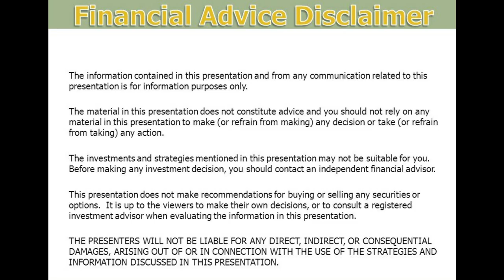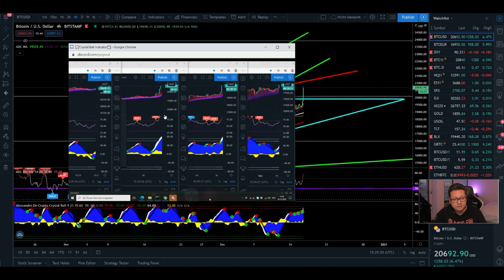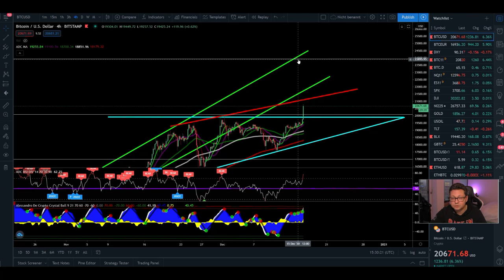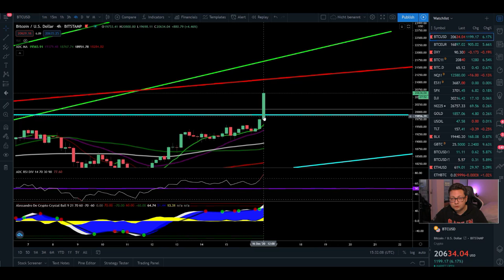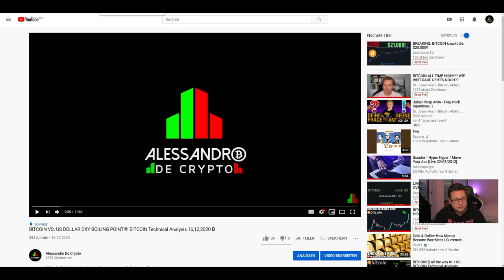BITCOIN BREAKOUT INTO NEW ALL TIME HIGH!!!! CONGRATS!! BITCOIN Technical Analysis 16,12,2020 ₿